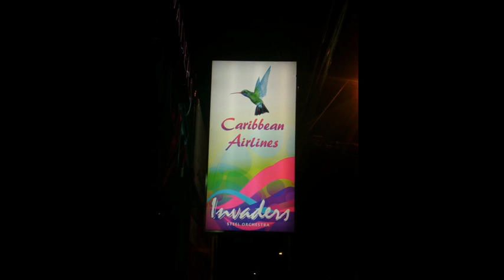Invaders- Yuh know ah like it (sung by Roland Remy Yearwood)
Music composed by:- Arddin Herbert and Ricardo Jones
Lyrics / Sung by:- Roland Remy Yearwood
Chune of choice carnival 2012